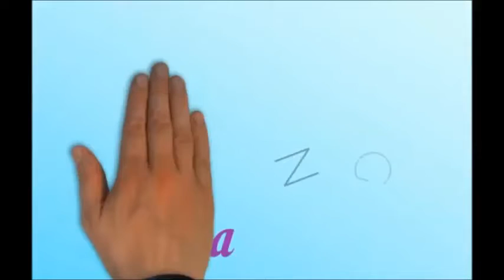Proyekto sa Filipino Group 4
Jingle presentation of group 4 Mapagkakatiwalaan in Filipino Subj.